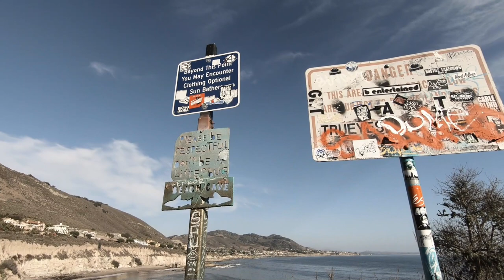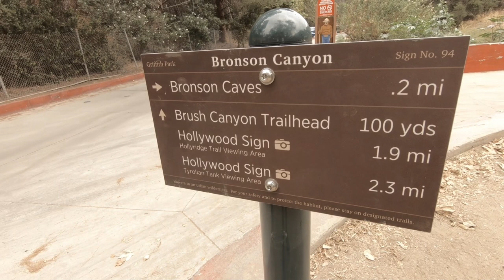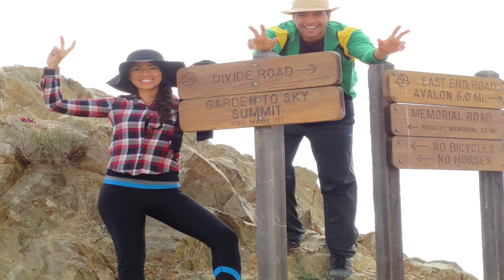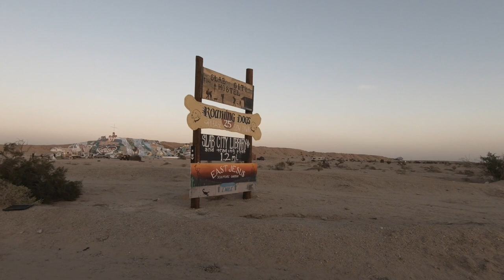California Viaje por carretera costa oeste |Guía Completa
una guía de viaje por carretera completa por la costa oeste de California EE.UU. Compartimos cuanto cuestar viajar por california en una fugoneta y te damos todos nuestros gastos.

 que incluyen el conbustible, alojamiento, comidas y actividades. También te damos consejos útiles para ahorrar dinero durante el viaje.

El video incluye impresionantes tomas  y vistas panorámicas de la costa y los paisajes naturales de California, así como imágenes de los lugares turísticos más destacados, como el Golden Gate Bridge, Hollywood, Santa Monica y Venice Beach.

r.m.travels destaca algunos de los lugares menos conocidos que merecen una visita, como pequeñas ciudades costeras, parques naturales y senderos para caminar. Además, te ofrecesmos información  sobre un pow wow.

En resumen, este video de YouTube es una guía completa de viaje por carretera por la costa oeste de California, que ofrece información útil y consejos prácticos para cualquier persona que quiera explorar esta hermosa región. Dejanos tus preguntas en los comentarios y nos vemos en el proximo video.